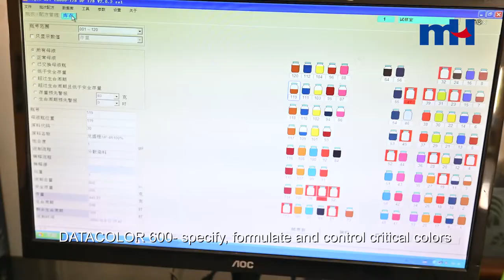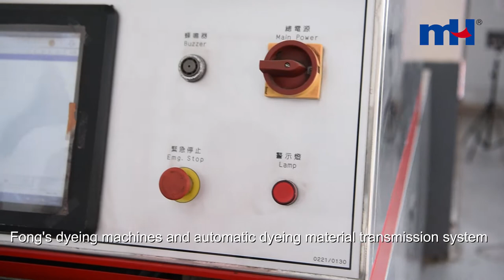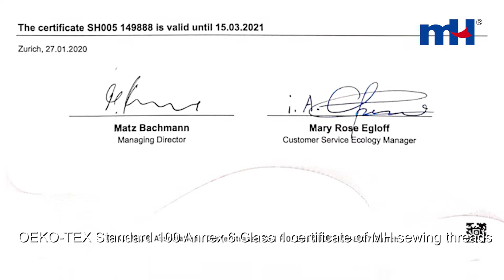Amazing Scale! Process of Making Sewing Thread | Chinese Thread Factory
Our many customers cannot visit our factory because of COVID-19, so Mr. Chen, a senior salesman who is familiar with market treads and technological process, will introduce the process of making sewing threads.
0:00 MH Intro
0:03 Quality Test
0:20 Evenness Tester
0:30 Winding Workshop
0:40 Automatic Packing
About MH:
Ningbo MH sewing thread factory has 120,000m2 plant area and 1100 workers, equipped with high-standard machines and strict manufacturing management system, could produce sewing thread 2500tons/month, embroidery thread 400tons/month. With advanced sewage treatment center and water recycling system, MH commits to act in energy saving, environmental protection and green production, and has certificates of ISO 90001:2015, ISO14001:2015, ISO18001:2007 and OEKO-TEX 100, so MH can supply customers with superior quality threads and high reliability service.